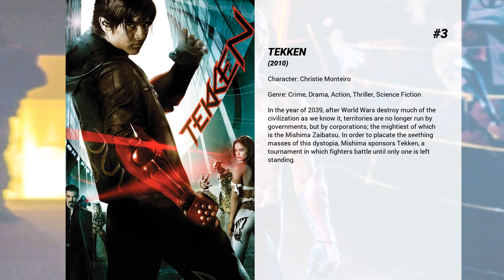Best Kelly Overton movies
Welcome to... Best Kelly Overton movies! In our channel you will find hundreds of TOPS and rankings of the best films of all genres, actors and nationalities.

Best Kelly Overton movies presents...

5. Back to Christmas
Saddened about spending another Christmas alone, Ali meets Ginny, a quirky and spunky woman, at a diner on Christmas Eve. Ali tells Ginny that she was to be married on New Year's Eve last year, but over the course of the holidays she and her fiancé unexpectedly split. When Ali explains that she would do everything differently if she could go back in time, Ginny tells her that "sometimes people do get second chances." The following morning, Ali wakes up to find herself transported back to that Christmas before her planned wedding. While she sets out to avoid the mistakes of her past, she learns that changing the course of history is no easy task.

4. Desperation
When a sheriff arrests a writer, a family, a couple, and a hitchiker and throws them in a jail cell in the deserted town of Desperation, they must fight for their lives.

3. TEKKEN
In the year of 2039, after World Wars destroy much of the civilization as we know it, territories are no longer run by governments, but by corporations; the mightiest of which is the Mishima Zaibatsu. In order to placate the seething masses of this dystopia, Mishima sponsors Tekken, a tournament in which fighters battle until only one is left standing.

2. In My Sleep
Marcus (Philip WInchester) wakes up in the middle of a cemetery half naked and has no idea how he got there. Urgent questions pound inside his head. "Where was I last night? Who was I with?" Marcus suffers from parasomnia, a rare sleep disorder which causes him to do things in his sleep which he cannot remember the next day. His situation takes a horrifying turn when Marcus wakes up covered in blood with a knife at his side. Then, the wife of his best friend is found stabbed to death. Marcus is terrified to put together the pieces - could he have murdered her in his sleep to hide a dark secret between them? Mysterious phone calls make Marcus believe someone is watching him. He investigates his own nocturnal activities, desperate to figure out what happens after he goes to sleep at night. His journey to discover the truth ends in a shocking discovery.

1. The Ring Two
Rachel Keller must prevent evil Samara from taking possession of her son's soul.